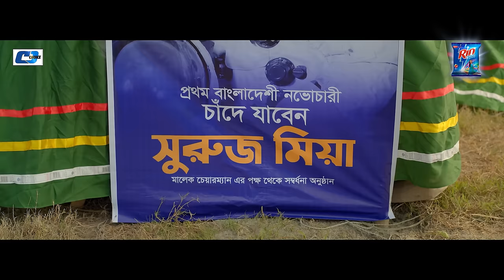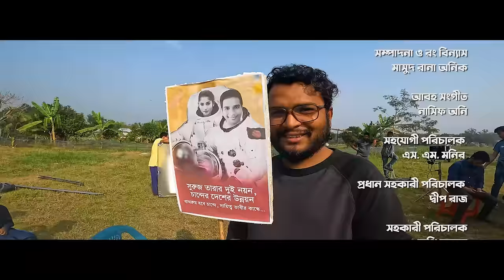Chade Jabo | চাঁদে যাবো | Rashed Shemanto | Farzana Ahsan Mihi | Abdullah Rana | Bangla Natok 2024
Natok: Chade Jabo
Direction: Masud Rana Anik
Writer: Subata Rahiq Zarifa
Producer: Zahirul Islam Shohel
Starring : Rashed Shemanto, Farzana Ahsan Mihi, Abdullah Rana,  Neela Islam, Reshma Ahmed, M K H Pamir, Imran Hossan Azaan  Noor A Kanchan, Shorna Moni, Shamim, Bappy Zaman & Raisul Islam
Cinematography: Md Sujon
Edit & Color: Masud Rana Anik
Associate Director: Monir
Chief Ad:  Dip Raj
Ad: Imran
Photographer: Tusher Abdullah
Production: CD Choice
Language : Bengali
Label : CD Choice
Publicity Design: Masum Billah (Mbgfx)